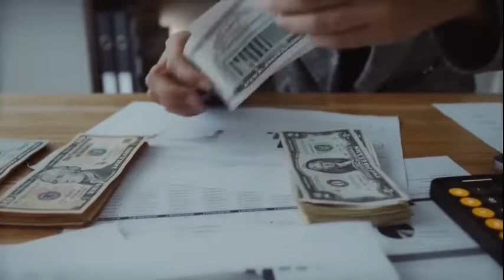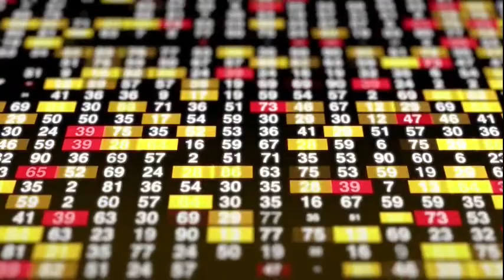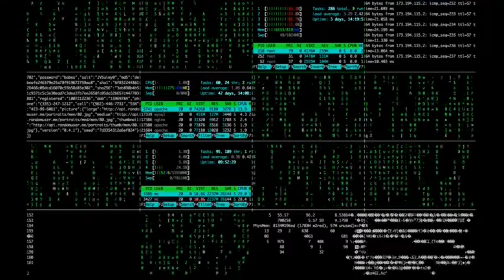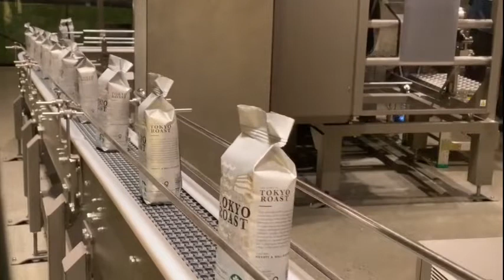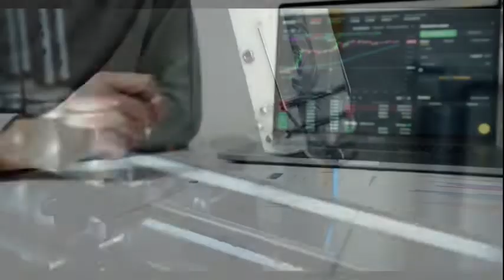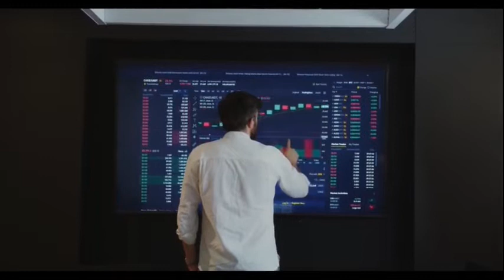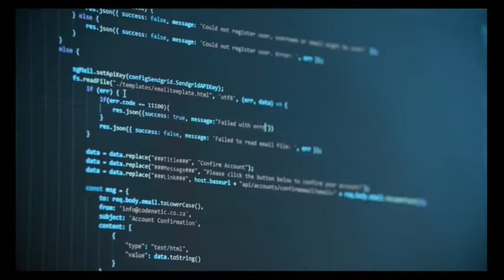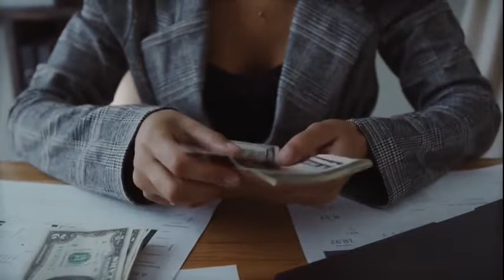Ujjivan Financial Services Limited Earnings Concall for Q2FY22